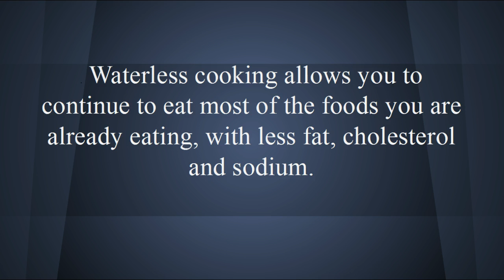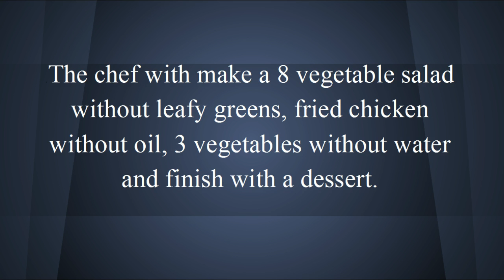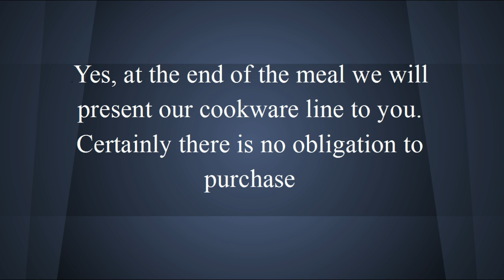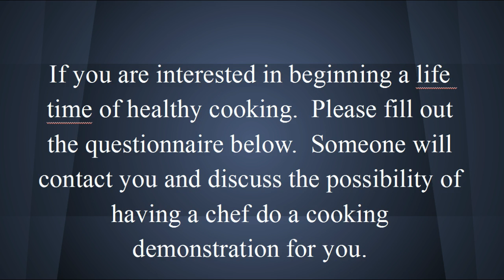Heart healthy Cooking Show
to cook Heart Healthy low fat, low sodium meals.